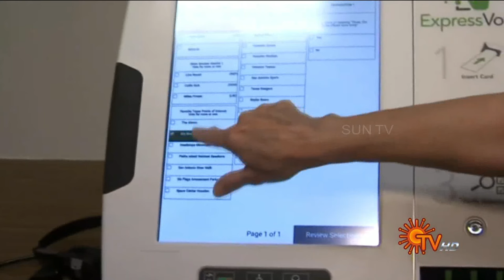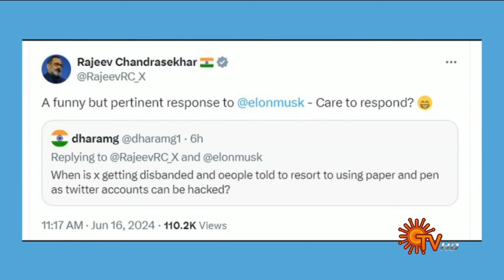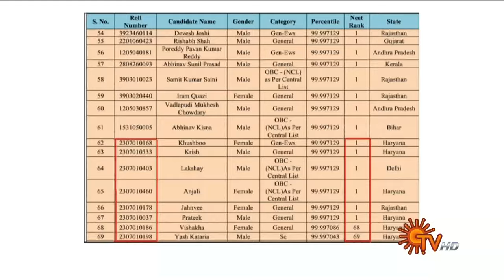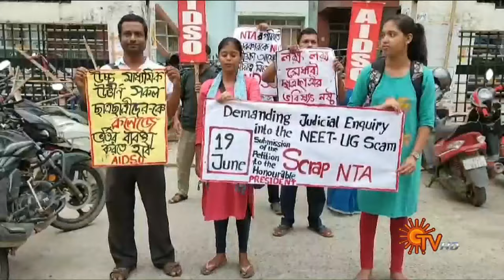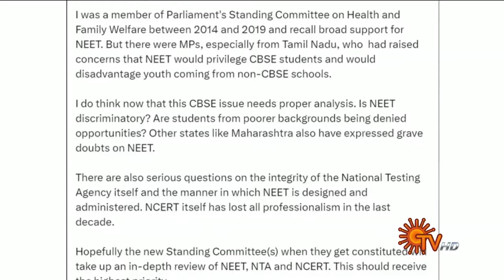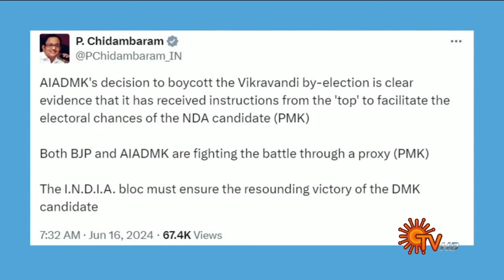Sun Seithigal | சன் மாலை செய்திகள் | 16-06-2024 | Evening News